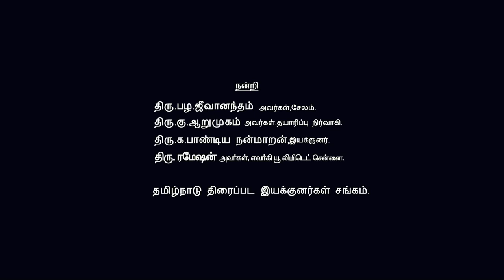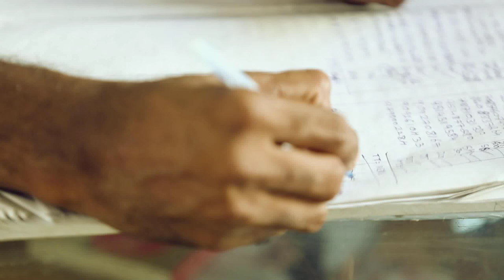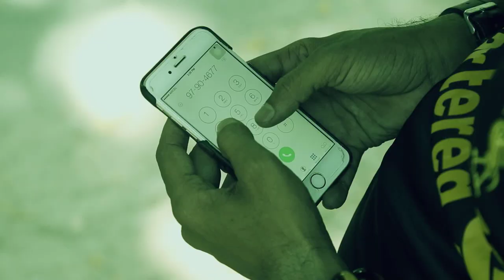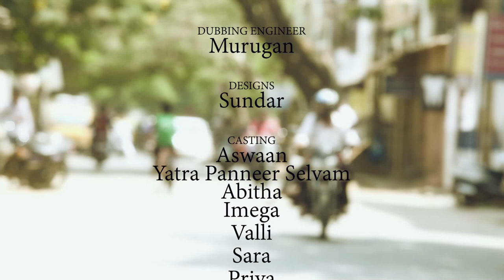Nandrum Theethum Pirar Thara Vaara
Tamil Short Film - Nandrum Theethum Pirar Thara Vaara, is a emotional drama ,combined with techno fantasy .

Good or bad, it doesn't come from others. You are responsible for what you get/face.